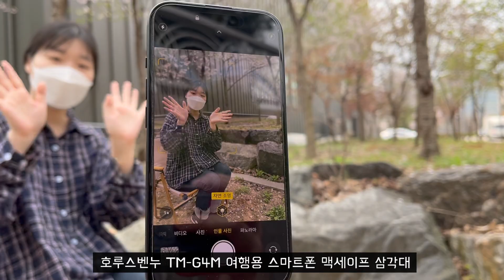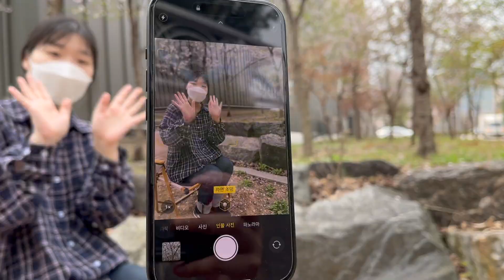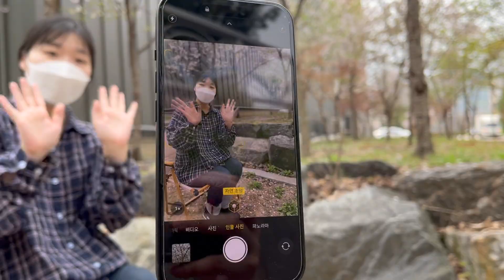HORUSBENNU 호루스벤누 TM-G4M 여행용 스마트폰 맥세이프 삼각대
제품링크